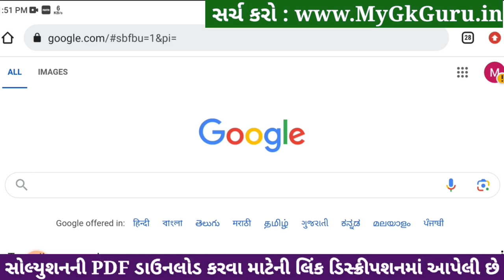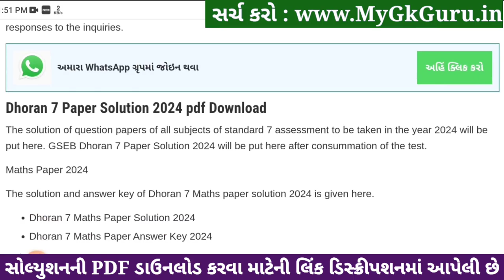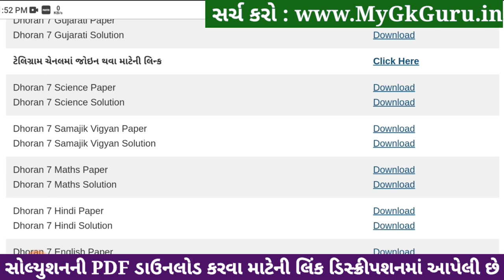Std 7 maths paper solution 2024 80 marks, std 7 varshik pariksha 2024 ganit paper solution, std 7